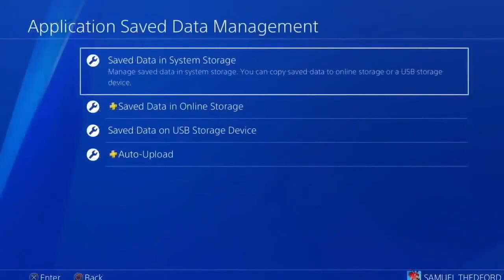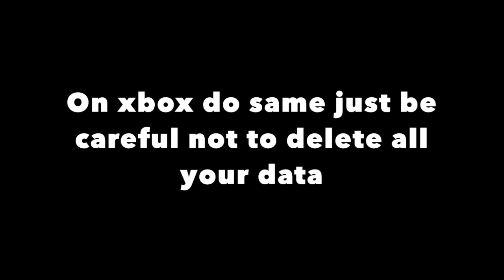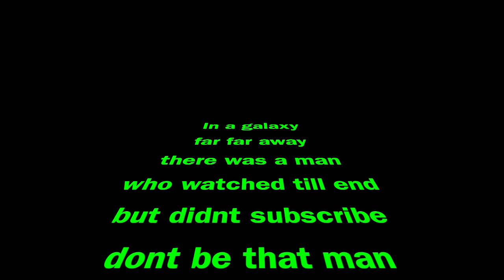*NEW* NBA 2K20 BADGE GLITCH TUTORIAL AFTER PATCH! (PS4 & XBOX) *NEW* UNLIMITED BADGE POINTS GLITCH!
videos and plan to for the next few years i am planning to hit 100k subs by 2021
instagram is @KFRTheGeneral
Twitter is @KFRTheGeneral
Tiktok is @KFRTheGeneral
Click discord link in banner